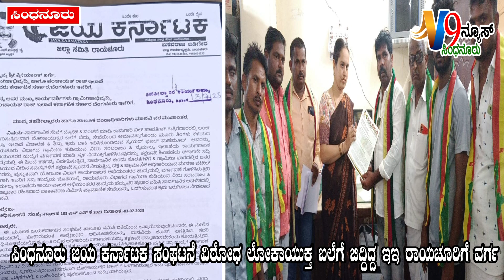ಸಿಂಧನೂರಿನಲ್ಲಿಜಯ ಕರ್ನಾಟಕ ಸಂಘಟನೆ ವಿರೋಧ ಲೋಕಾಯುಕ್ತ ಬಲೆಗೆ ಬಿದ್ದಿದ್ದ ಇಇ ರಾಯಚೂರಿಗೆ ವರ್ಗ